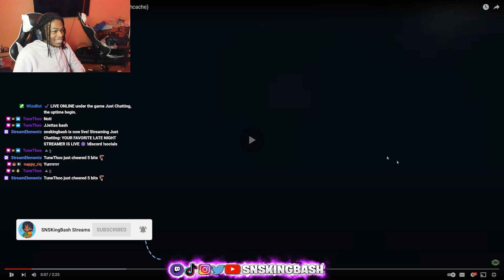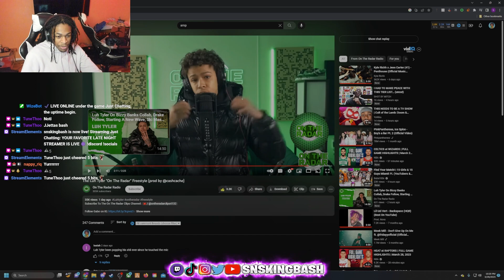SNSKingBash Reacts To The Luh Tyler "On The Radar" Freestyle (prod